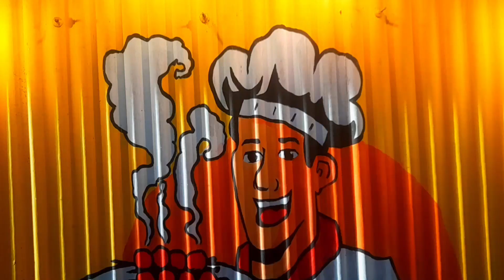Go To Joltorongo Restaurent For An Amazing Experience!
Joltorongo Restaurent আমাদের নারায়ণগঞ্জের কাইকার্টেক ব্রিজের নিচে অবস্থিত। এখানে যেতে হলে আপনাকে বন্দর নদী বা হাজীগঞ্জ ঘাট দিয়ে নদী পার হয়ে তারপর cng বা Auto ভাড়া করে যেতে হবে। বেশি দূরে নয়। অসম্ভব সুন্দর একটি জায়গা।

jaltorongo resturent,joltarongo hotel,joltarongo
How to come joltorongo Restaurent
Kaikartek bridge joltorongo restaurent
Instructions for go to joltorongo restaurent
How to go Joltorongo Restaurent